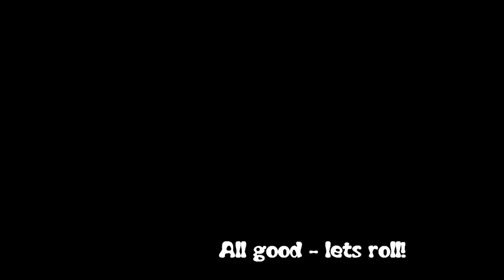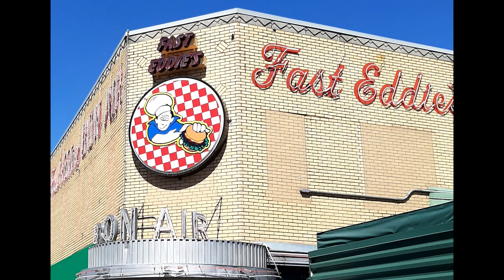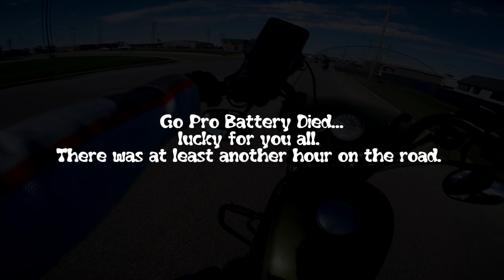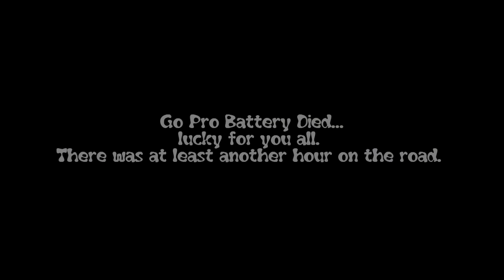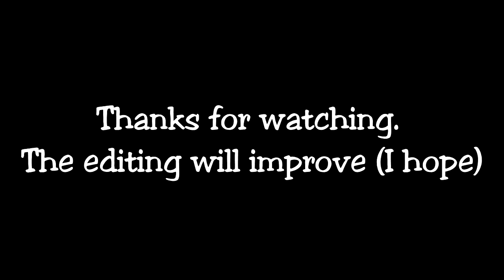Kat goes to MidWest Moto Meetup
A montage of photos and video clips taken during my weekend at the MMM Sept 2019.
This epic event was organized by Great Egret, D-Cycle, KidMoto22, Wet_BananaMoto and TonyCox